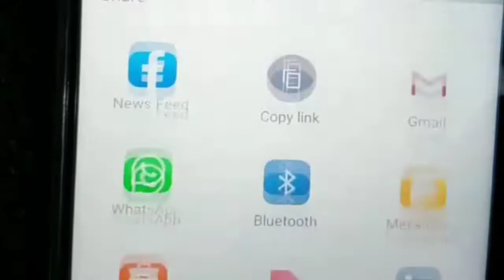VIRAL THE BEST PERFORMANCE FROM Sharen ❤🤗😘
Saksikan The Best Performance dari sharen menyanyikan lagu Broken Vessel - Hillsong...